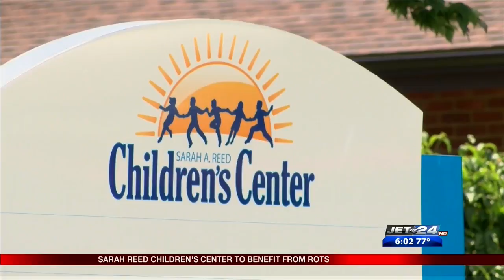Roar on the Shore Charity Announcement